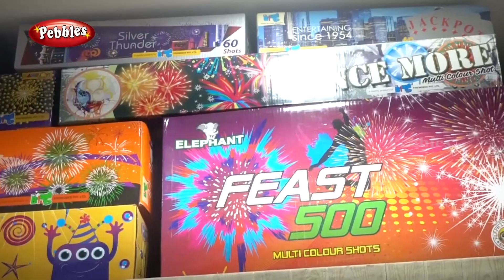DIWALI cracker Making process part-3 | DIWALI CRACKERS MAKING VIDEO దీపావళి టపాసుల తయారీ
DIWALI cracker Making process part-3 | Firework Industries in Sivakasi | DIWALI CRACKERS MAKING VIDEO దీపావళి టపాసుల తయారీ

Diwali, or Dipawali, is India's biggest and most important holiday of the year. The festival gets its name from the row (avali) of clay lamps (deepa) that Indians light outside their homes to symbolize the inner light that protects from spiritual darkness. This festival is as important to Hindus as the Christmas holiday is to Christians.

దీపావళి, లేదా దీపావళి, భారతదేశంలో సంవత్సరంలో అతిపెద్ద మరియు అతి ముఖ్యమైన సెలవుదినం. ఆధ్యాత్మిక చీకటి నుండి రక్షించే అంతర్గత కాంతిని సూచించడానికి భారతీయులు తమ ఇళ్ల వెలుపల వెలిగించే బంకమట్టి దీపాల (డీపా) వరుస (అవాలి) నుండి ఈ పండుగకు ఈ పేరు వచ్చింది. ఈ పండుగ హిందువులకు ముఖ్యమైనది.